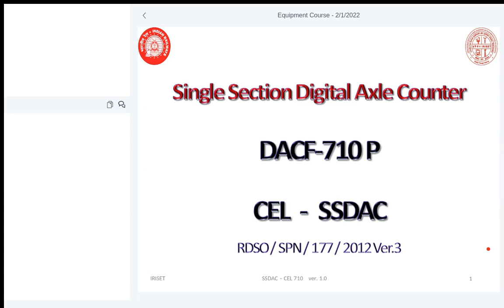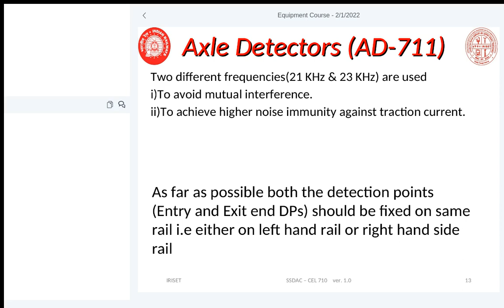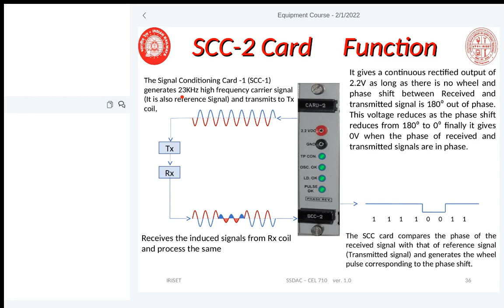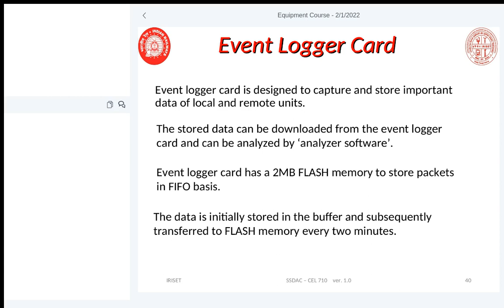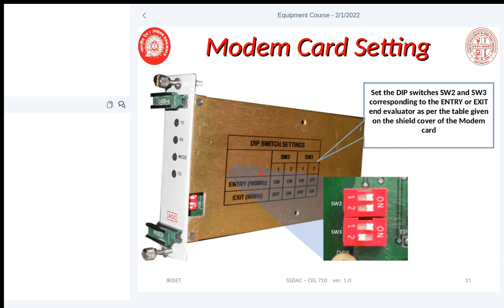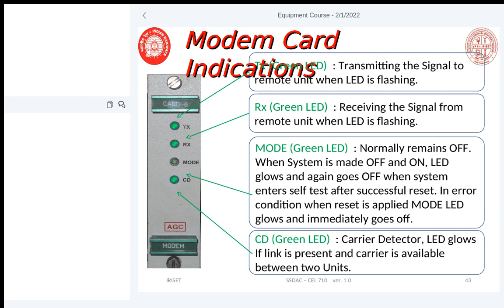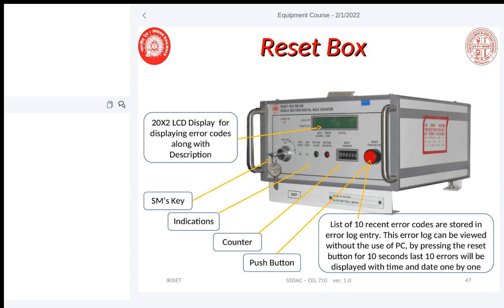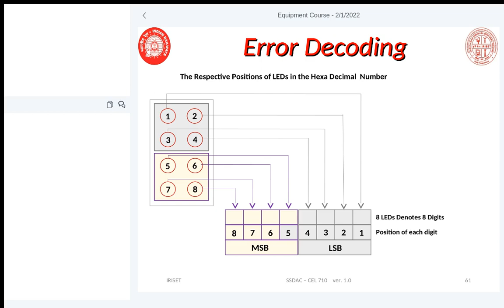Equipment Course 01 02 2022